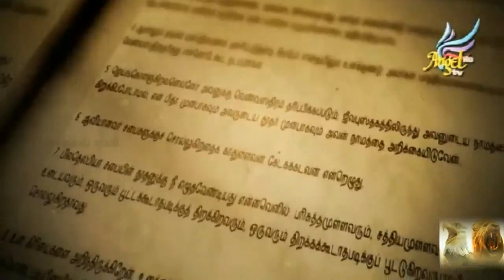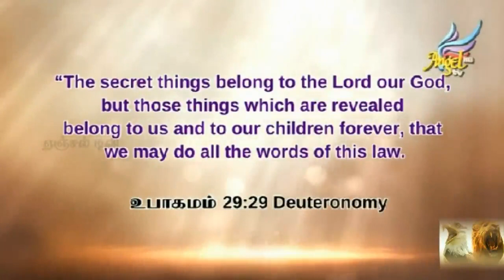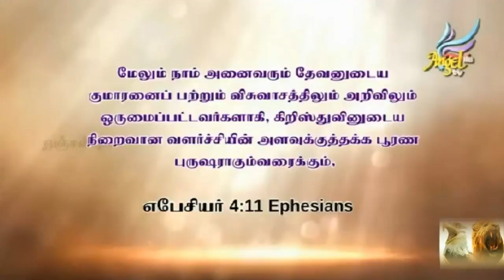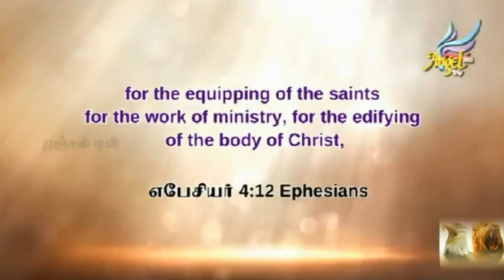மறைவில் // In The Secret | Episode 18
MARAIVIL - IN THE SECRET with Pastor. Vincent Mohankumar.